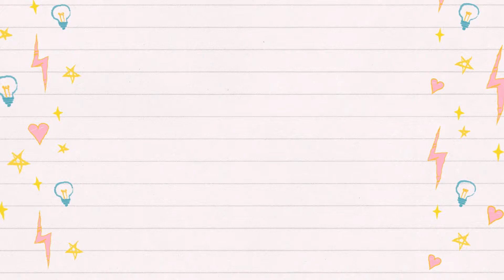My Sourdough Starter Journey ~ Day Five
I've got action this morning!! Yay!! On both my starter and my acv!!

Here is the link to The Kneady Homesteader's sourdough starter, go check out her channel, shes great!

~J

If you are interested in having music for your vid's, contact Kurtis Lee. He is amazing!